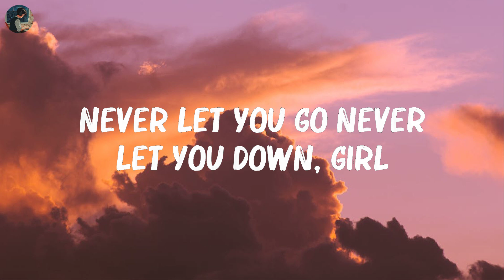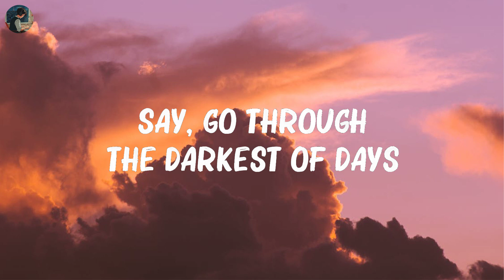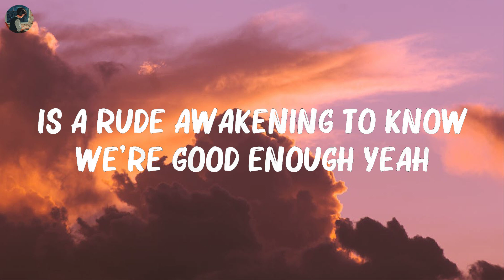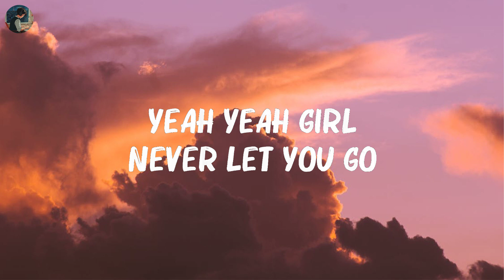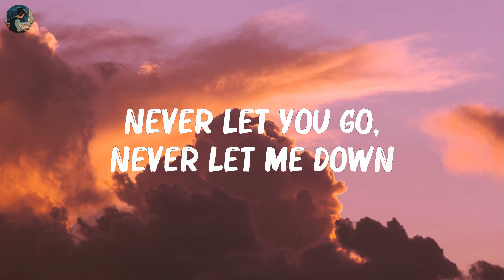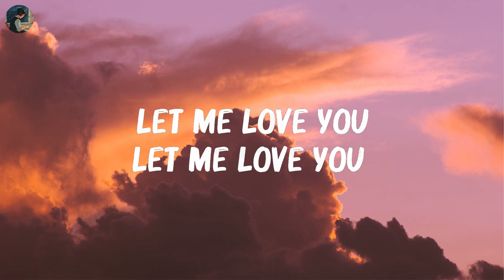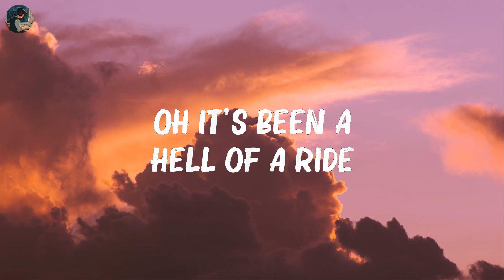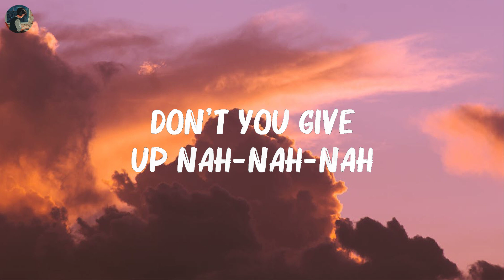DJ Snake ft. Justin Bieber - Let Me Love You (Lyric Video) Mix Lyrics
DJ Snake ft. Justin Bieber - Let Me Love You (Lyric Video)

Driving